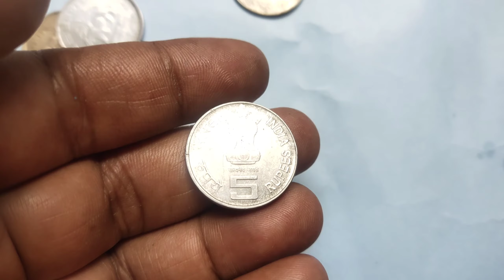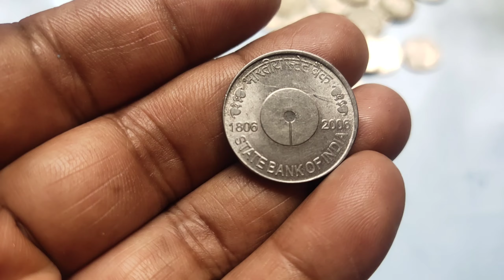5 , rupees coins SBI high value पाच रुपए का कीमती सिक्का आपके पास है तो वीडियो को जरूर